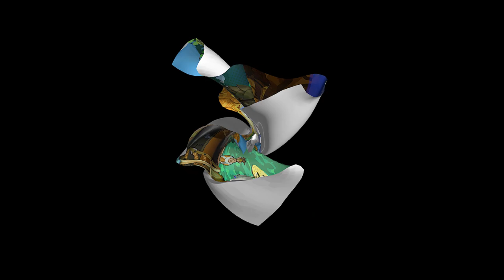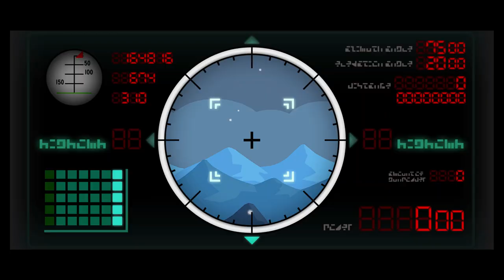Let's Play Paper Mario The Thousand Year Door: Episode 23: X-Naut Base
Let us save the Princess